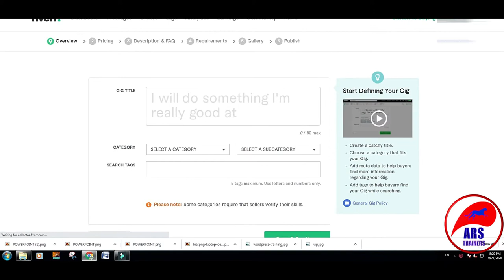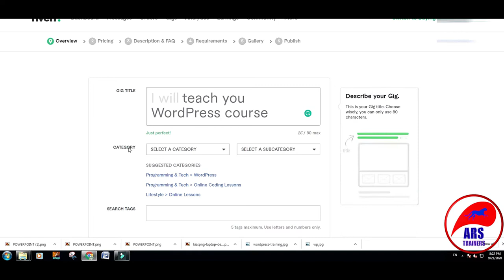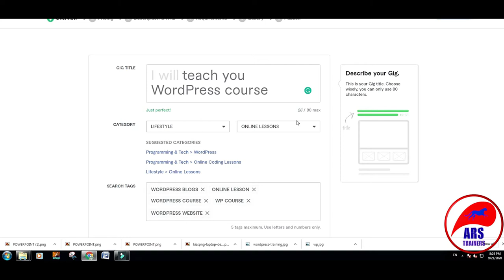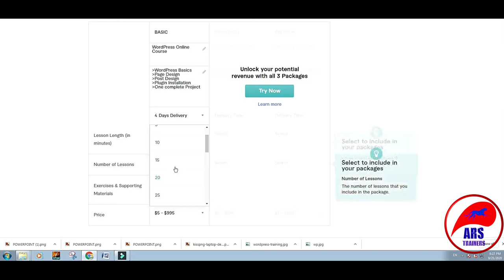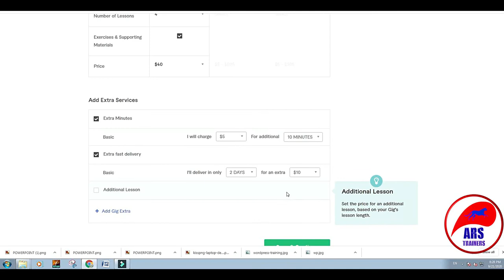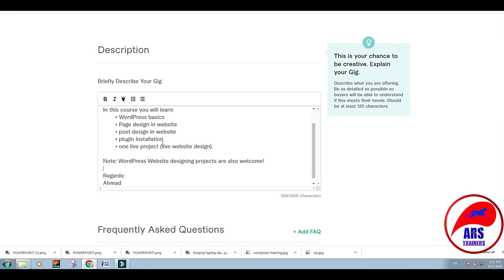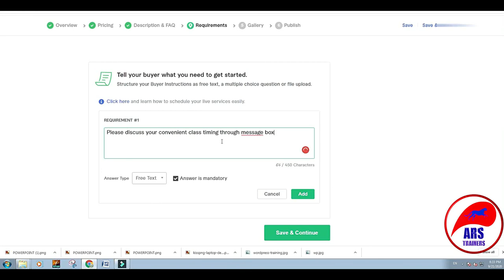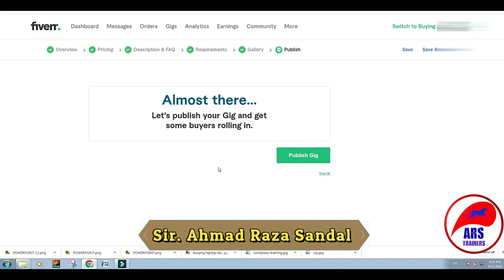How to create gig on fiverr 2022 | Fiverr make money online | Best Fiverr Gig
How to create Gig on Fiverr 2022 in Urdu. Fiverr make money online 100% genuine.
Best Fiverr gig SEO for beginners.

Regards:
ARS Trainers